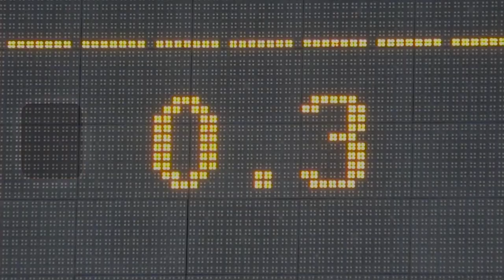Спорт в лицах. Светлана Журова. Навыки чемпиона.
⛸«Спорт в Лицах». Сериал «Спорта День за Днем», посвященный году педагога и наставника.

❤«Я же девочка, хотела, заниматься фигурным катанием, чтобы все было красиво. Но когда начала побеждать в коньках, причем даже мальчиков, оказалось не важно, что не стала великой фигуристкой».
Художественная гимнастика, занятие скрипкой, литература, государственная и общественная деятельность, золотая олимпийская медаль - это все один и тот же человек, Светлана Журова. В видеоинтервью олимпийская чемпионка 2006-го года рассказывает Ивану Жидкову, как жить в условиях многозадачности, как снять самой себе швы, чтобы выйти на трассу, самостоятельно выучить английский язык по Бонку и, наконец, выиграть олимпийское золото после рождения ребенка.